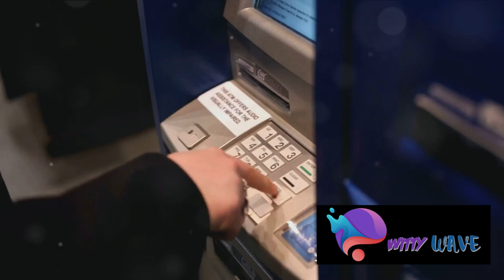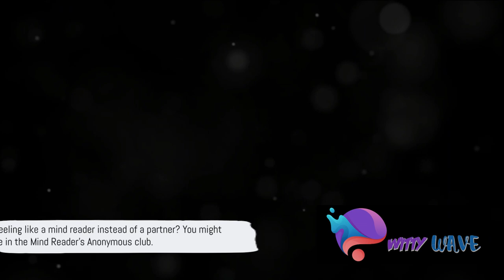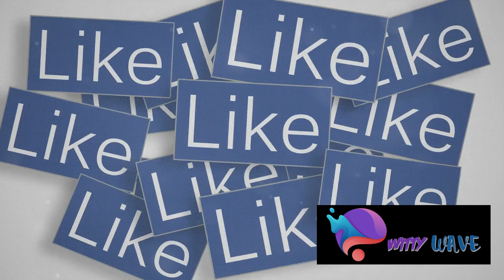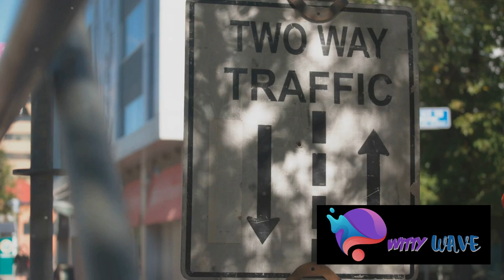10 Signs You're Being Used, Not Loved - A Candid Guide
Hey there, folks! Ever felt like you're pouring your heart and soul into someone, only to realize they're treating you like their personal doormat? Yeah, not exactly a warm and fuzzy feeling, huh? It's like you're on a one-way street of giving, and there's not even a "thank you" sign in sight!

Change Your LIFE! The Ultimate Transformation Bundle

But fear not, my friends, because we're about to shine a big ol' spotlight on those sneaky manipulators. Picture this: you're there, being all caring and generous, while the other person is just soaking it all up like a sponge in a bubble bath. Sounds familiar? Well, hold onto your hats because we're about to unravel the mystery of being used, not loved.

So, grab your detective hats and let's dive into the world of manipulation and all its twisted glory!